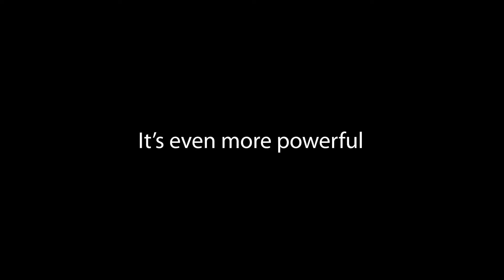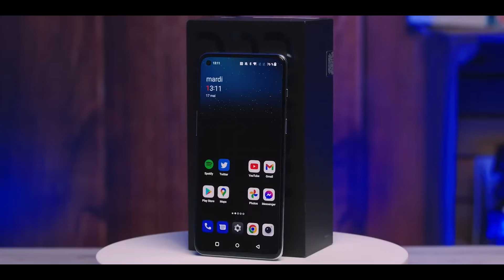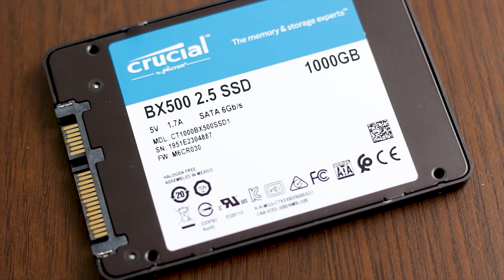🥇 Black Friday - Nos Meilleures Promos (2022)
👉 Echo Dot 5e génération
👉 ASUS Vivobook S14 Evo
👉 OnePlus Nord 2T 5G
👉 NEW HUAWEI WATCH FIT
👉 Crucial BX500 1To
👉 Meta Quest 2
👉 Nintendo Switch Mario Kart 8 Deluxe
👉 SteelSeries Arctis 7+
👉 JBL Flip 5
👉 Écouteurs Bose Quietcomfort

Dans cette vidéo, on vous donne toutes les meilleures promo pour le Black Friday ! Test et retour d'expérience, on vous dit tout ce qu'il faut savoir sur les produits.